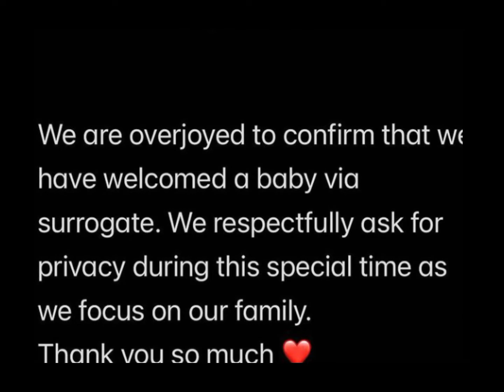Priyanka Chopra Welcome Her Baby Through Surrogacy With Hubby Nick Jonas